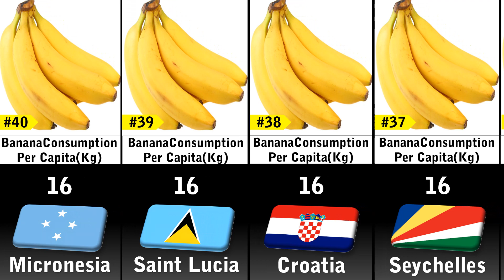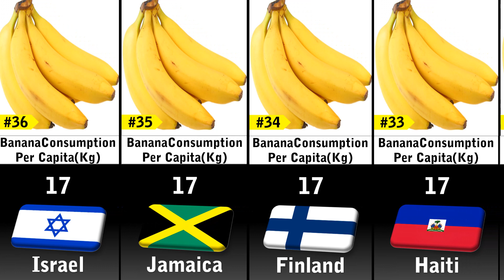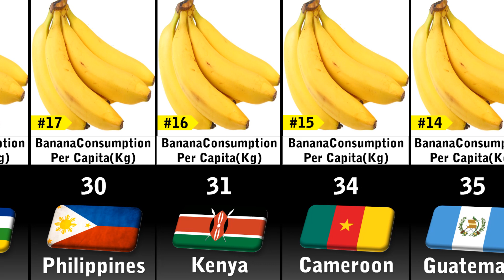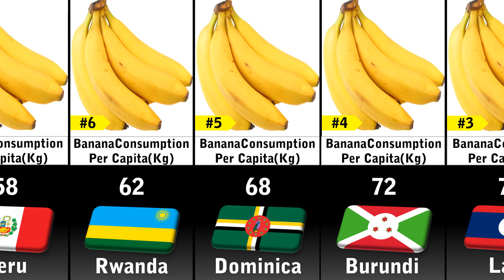Banana Consumption by Country 2023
In this video you'll see a list Banana Consumption by Country 2023